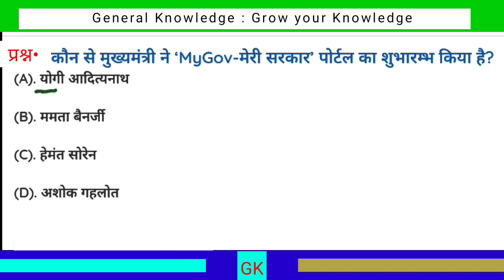कौन से मुख्यमंत्री ने ' MyGov-मेरी सरकार पोर्टल का शुभारंभ किया था ? || gk quiz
कौन से मुख्यमंत्री ने ' MyGov-मेरी सरकार पोर्टल का शुभारंभ किया था ? || kaun se mukhymantri ne meri Sarkar portal ka shubharambh kiya tha